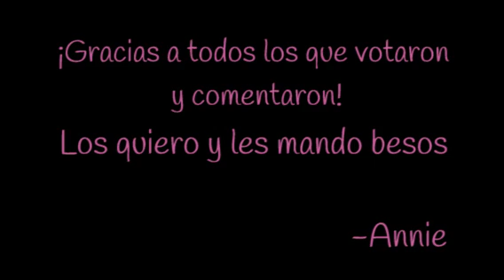¡Gracias a todos por sus comentarios y votos!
Gracias por ayudarme a decidir mi cambio de look!!! Fui al Salón Sansata en el DF, están en Santa Fe y desde que abrió llevo yendo porque me fascina el concepto! Les dejo el teléfono por si quieren ir: 52585688 y digan que van de mi parte, yo les pido que l@s consientan ;)
L@s quiero mucho! Gracias!! - Annie

✉  Me lo dijo Lola envía semanalmente un e-mail gratis con tips y recomendaciones. Es como recibir un e-mail de tu amiga que siempre te da recomendaciones creativas y diferentes que te pueden sacar de apuros o del aburrimiento... y no cuesta nada!